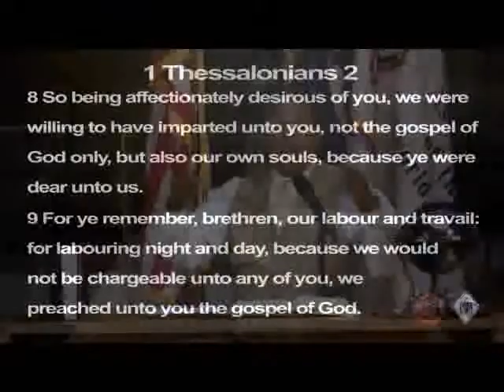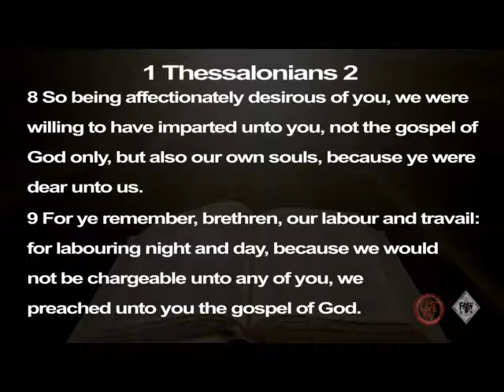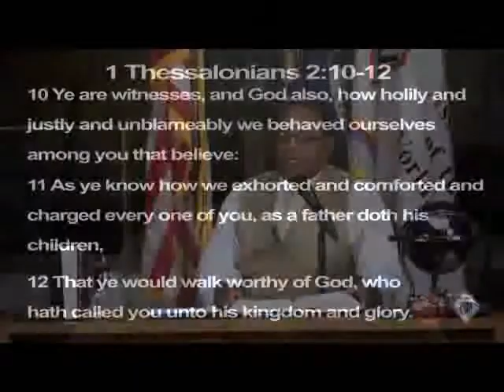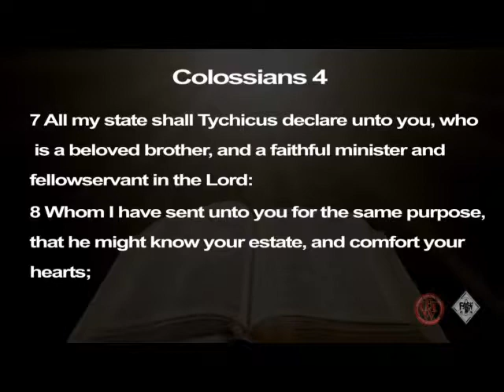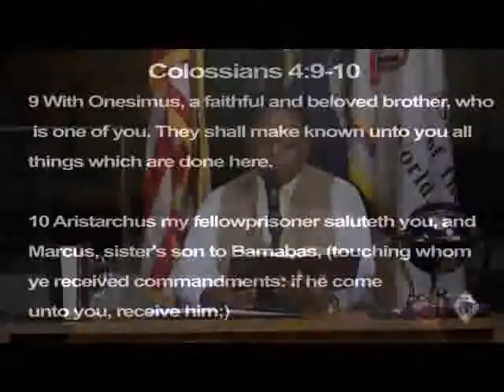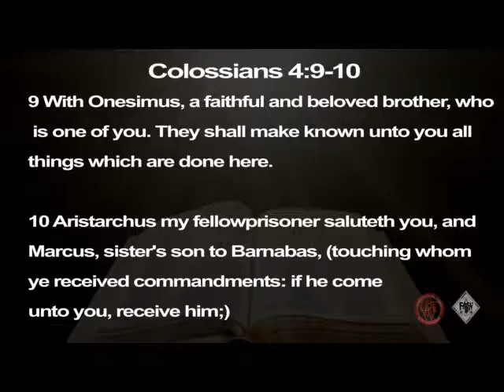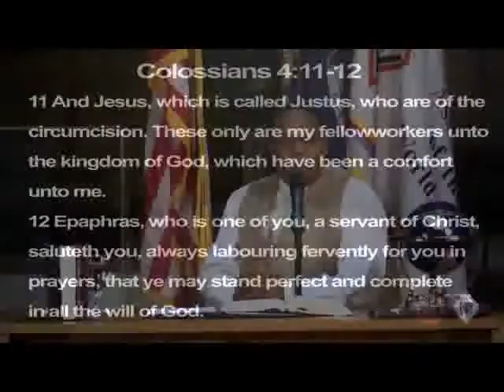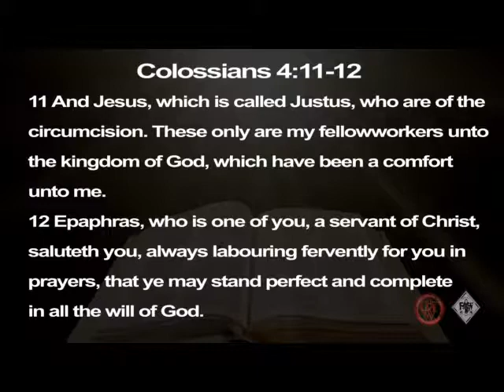Hour of Truth Bishop Combs 12_4_16